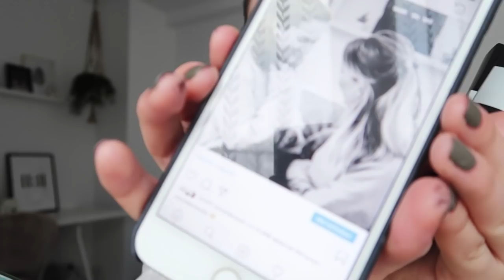Enttäuscht und überrascht | MAKE UP TRY ON | Drogerie & High End Produkte im Test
Ich habe mal wieder ein paar neue Produkte getestet, die ersten Eindrücke & das Ergebnis gibt es im heutigen Video! :)

VERWENDETE PRODUKTE:
It Cosmetics Confidence in a Cream*
Clinique Superbalanced Make Up
Alverde Professional Mix Your Make-Up Drops
Zoeva 107 Powder Polish*
Charlotte Tilbury Filmstar Bronze & Glow*
Zoeva 101 Luxe Face Definer*
Maybelline Snapscara*
Catrice Blush „05 Burgundy“
L’ORÉAL Steffis Chocolates „868 Cacao Crush“

IM VIDEO GETRAGEN & GEZEIGT:
Bluse - Sfera, ähnlich
Ringe - & Other Stories
Nagellack - Essie „Exposed“
Kette - aus Peru & Missoma*
Kissen - Ikea & H&M Home
Augenspiegel - Westwing*, ähnlich
Cardigan - Ivy Revel*, ähnlich

Adobe Premiere

Beide 26 :)

Sonstige Ausrüstung?
Externe Festplatte
50 mm Objektiv
85 mm Objektiv